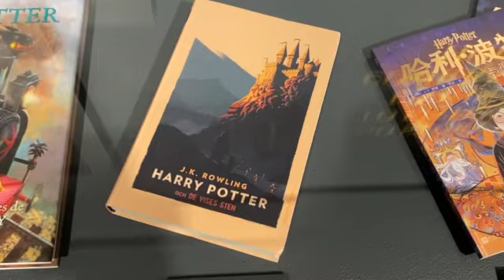Study Abroad in London & Paris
A little of my study abroad experience! I had the best time and enjoyed every second :)

sorry for the bad quality btw